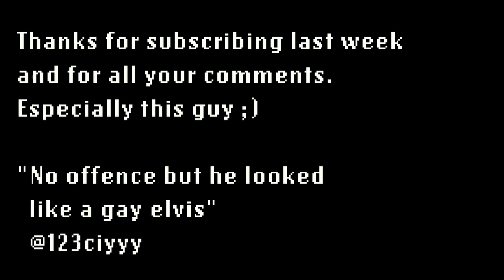MeTonyV vs. The Beatles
More messy musical musings from meTonyV (that's me.)

Voice and Cover by Tony E. Valenzuela
Recorded in Garage Band
Directed and Edited by
Tony E. Valenzuela
Created in Final Cut Pro
8BIT Animation by @MattEatsMochi

This is a cover of "Dear Prudence" and "Sgt. Pepper's Lonely Hearts Club Band" by The Beatles. Click the following links to hear the original versions